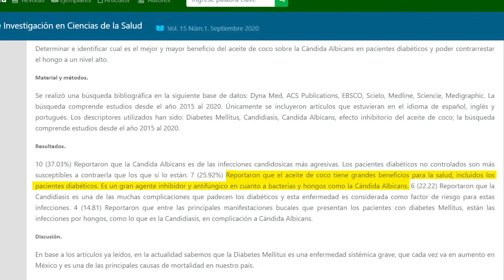Combate la candida albicans. Beneficios del aceite de coco.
El aceite de coco tiene grandes beneficios para la salud. Se puede tomar de forma directa, se puede aplicar sobreel cabello y la piel, o puedes cocinar y hasta elaborar postres con él.